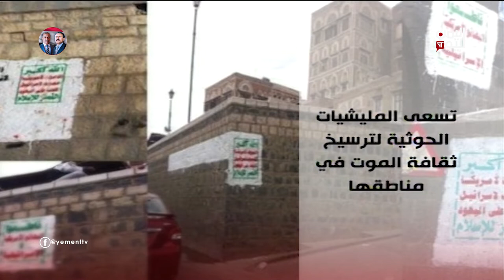صوت اليمن | الثقافة في مواجهة التطرف | 02-10-2021